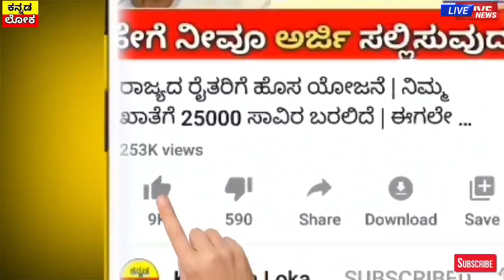ಇಂದು 31 ಅಕ್ಟೋಬರ್ :ದೀಪಾವಳಿ ಹಬ್ಬಕ್ಕೆ ಸಾಲ ಮನ್ನಾ ಗಿಫ್ಟ್ |ಮೊದಲ ಬಾರಿಗೆ ಬೊಮ್ಮಾಯಿ ಭರ್ಜರಿ ಸುದ್ದಿ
Hi everyone